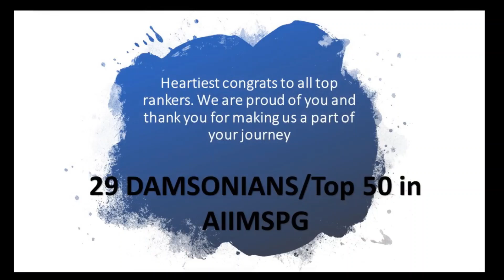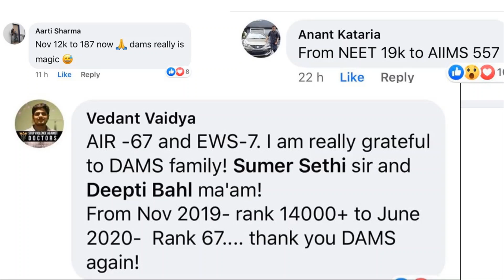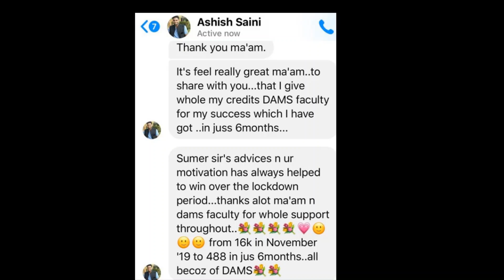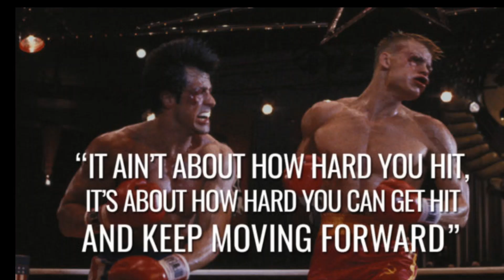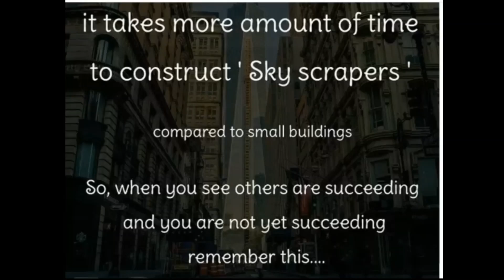Next Interview Will be Mine (Agla Interview Mera) : Motivation (Hindi-English)